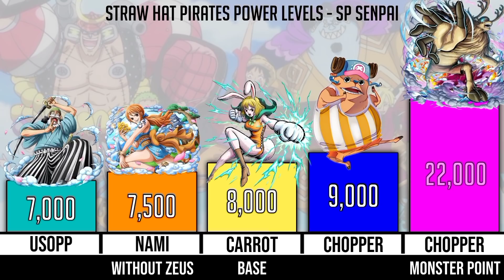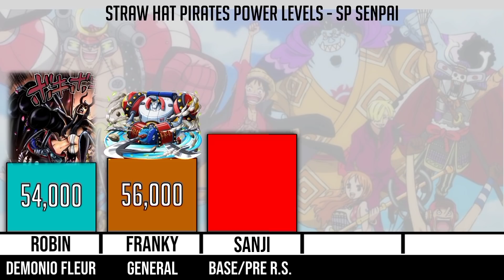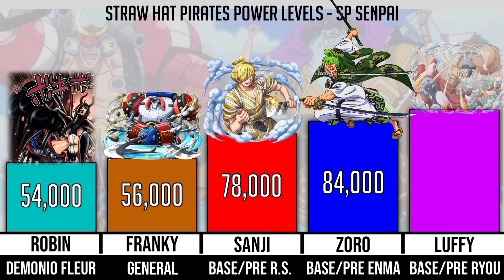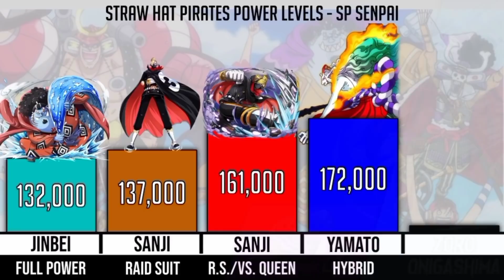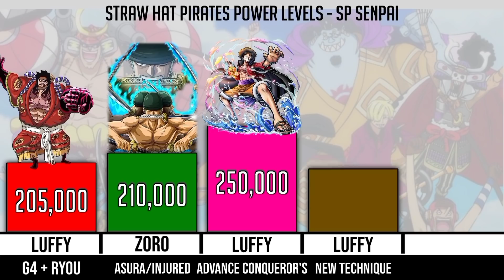Straw Hat Pirates power Levels - SP Senpai | Straw Hat Crew Members ranked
Hi everyone, In this video I'm going to rank all Straw Hat pirates based one Their power levels Upto the chapter 1022.
This is just based on my oponion,so let me know if you do agree with this or not.